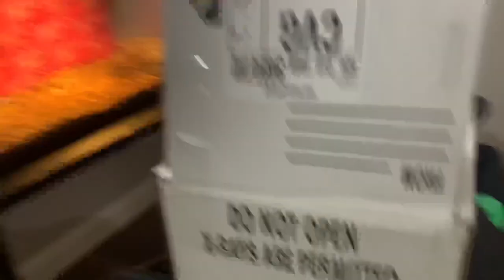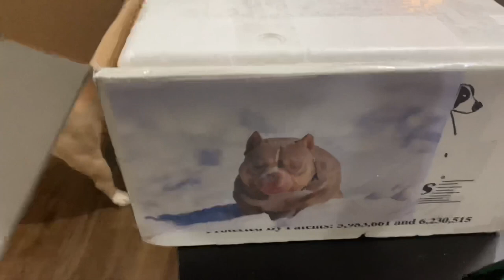American Bully AI tutorial with frozen specimen tutorial